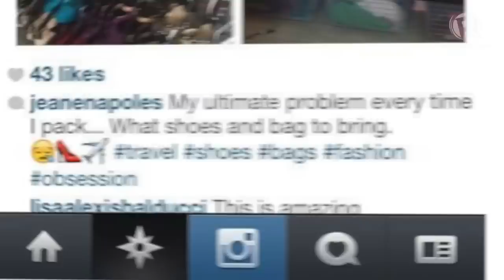The return of Jeane Napoles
More videos on Rappler Follow Rappler for the latest news in the Philippines and across the globe. Janet Napoles' baby girl is back in the Philippines, and once again, the spotlight is on her